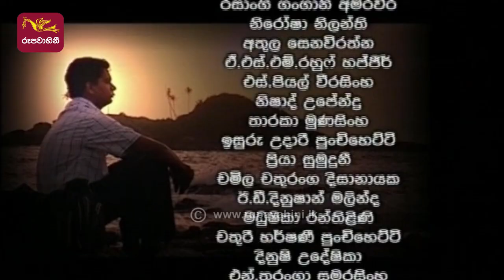Abarthu Atha | Episode-28 | 2022-09-08 | ඇබෑර්තු ඇත | Rupavahini Teledrama